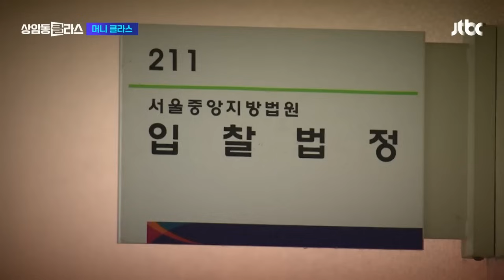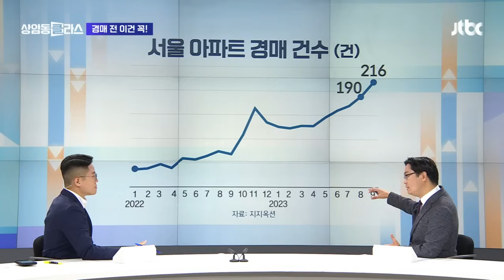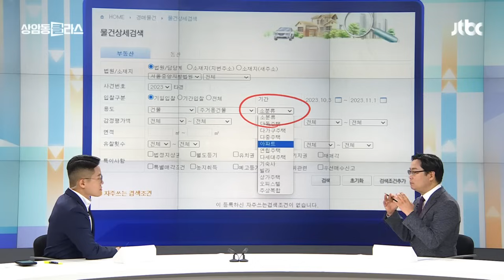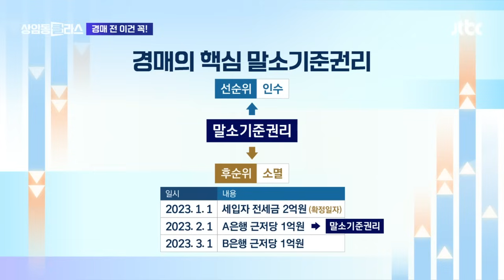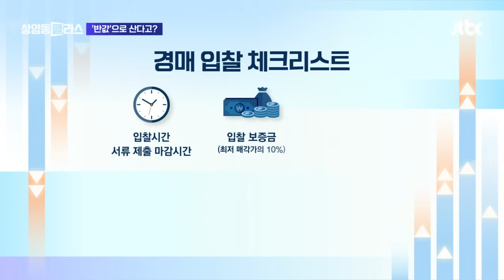살아나는 경매 시장…반값 아파트 잡아볼까｜김인만 부동산연구소장 머니클라스 / JTBC 상암동 클라스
경제를 잘 알지 못하는 사람을 위한 당장 내 돈이 되는 정보, 머니클라스. 오늘(1일)의 키워드 먼저 보시죠. " 살아나는 경매 시장 반값 아파트 잡아볼까 " 집을 사는 방법 매매나 청약만 있는 것이 아닙니다. '경매'도 하나의 방법인데요. 최근 전국 부동산 경매 물량이 역대 최대치를 찍을 정도로 많다고 합니다. '손품' '발품' 열심히 팔면 시세보다 싼 가격으로 좋은 부동산을 살 수 있는 기회. 운 좋으면 거의 '반값'에도 집을 살 수 있다고 하는데 부동산 경매 도전하기 전에 반드시 알아야 할 정보들, 전문가와 함께 짚어보겠습니다. 김인만 부동산연구소장과 함께 부동산 완전정복 해보겠습니다.

· 경매로 내 집 마련 장점은?
· 경매 물건 찾는 방법은?
· 낙찰 희망 가격 정하는 요령은?
· 경매 입찰 전 꼭 확인해야 할 것은?